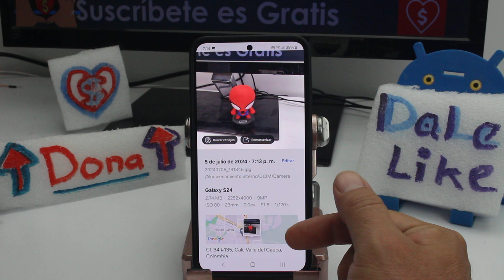como saber donde esta mi pareja por medio del celular Samsung Galaxy S24, S24+ & S24 Ultra S25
¿Cómo hago para saber dónde está una persona por medio del celular? Cómo rastrear la ubicación de tu pareja con el Samsung Galaxy S24, S24+ & S24 Ultra S25: Para saber dónde está tu pareja utilizando el Samsung Galaxy S24, S24+ & S24 Ultra S25, existen varias opciones, siempre y cuando cuentes con el consentimiento de la otra persona. Una de las formas más sencillas es utilizar la aplicación "Find My Mobile" de Samsung. Primero, asegúrate de que tanto tú como tu pareja tengan una cuenta Samsung registrada y la función de rastreo activada. Para esto, ve a "Ajustes", luego a "Biometría y seguridad", y selecciona "Buscar mi móvil". Activa todas las opciones disponibles, incluyendo el acceso remoto y el envío de la última ubicación. Después, descarga la aplicación "Find My Mobile" en tu teléfono y accede con tu cuenta Samsung. Desde allí, podrás ver la ubicación de tu dispositivo y, si tu pareja ha compartido su ubicación contigo, también podrás rastrear su dispositivo en tiempo real. Otra opción es usar aplicaciones de terceros como Google Maps, donde se puede compartir la ubicación en tiempo real. Para ello, abre Google Maps, toca tu foto de perfil o inicial, selecciona "Compartir ubicación" y elige compartir con tu pareja por el tiempo que desees. Así, podrás saber en todo momento dónde se encuentra tu pareja, siempre respetando su privacidad y con su consentimiento.

Realizar el trámite para habilitar el rastreo de ubicación de tu pareja mediante el Samsung Galaxy S24, S24+ & S24 Ultra S25 ofrece diversas ventajas que pueden incrementar la tranquilidad y seguridad de ambos. Primero, permite conocer la ubicación en situaciones de emergencia, lo cual es fundamental para una respuesta rápida y efectiva. Además, facilita la coordinación de encuentros y la planificación de actividades cotidianas, reduciendo el tiempo de espera y mejorando la eficiencia en los desplazamientos. También puede ser una herramienta útil para familias con hijos adolescentes, proporcionando un nivel adicional de supervisión y seguridad. Sin embargo, es crucial utilizar estas herramientas con responsabilidad y siempre con el consentimiento de todas las partes involucradas para respetar la privacidad y mantener la confianza en la relación.